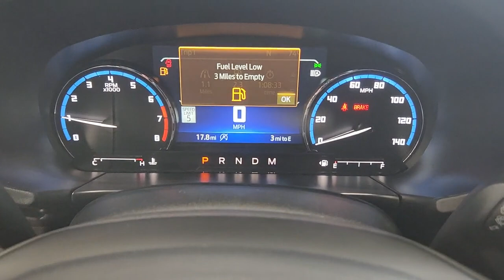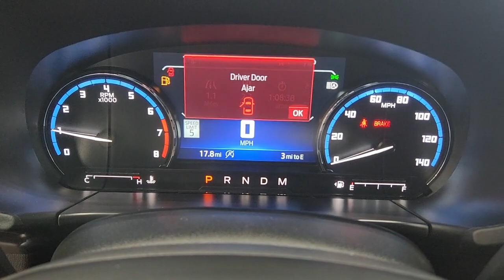2023 FORD BRONCO_SPORT Las Vegas, Henderson, Boulder City, Willow Branch, Nelson, NV 23T0408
PEAK BLUE New 2023 FORD BRONCO_SPORT HERITAGE LIMITED available in Las Vegas, Nevada at Gaudin Ford. Servicing the Henderson, Boulder City, Willow Branch, Nelson, NV area.

Gaudin Ford
6625 West Roy Horn Way